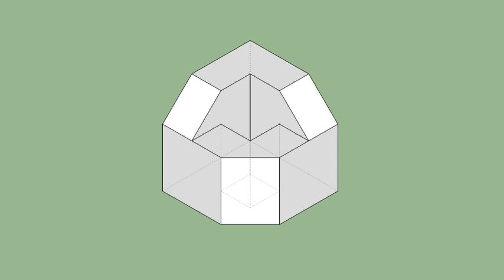育才出版-基礎圖學空間感練習本-第120頁第224題（三視圖轉等角圖部份）